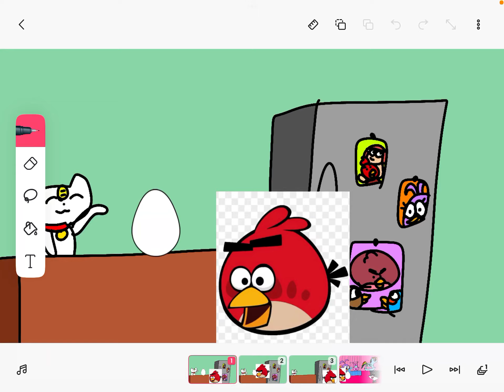Angry birds eggs dogs